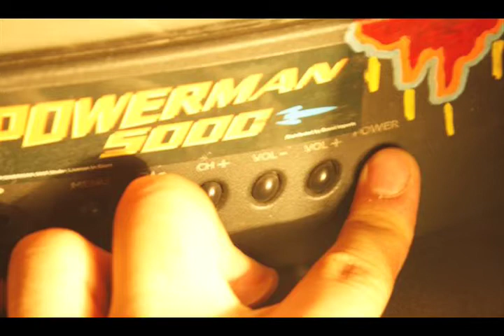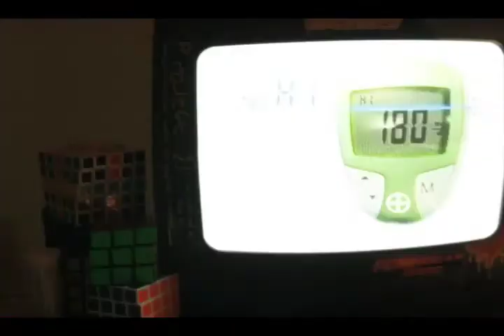Television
a synthesis of TV